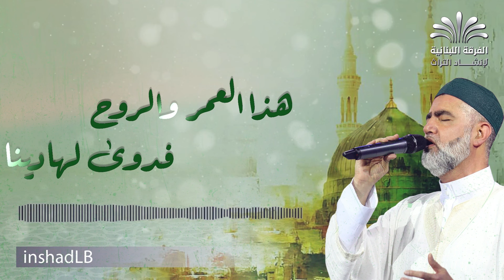حنيت انا حنيت لاهل المدينة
الفرقة اللبنانية لإنشاد التراث
حنيت انا حنيت
المنشد العالمي الحاج محمد الخير

كلمات الأنشودة:
هذا العمر والروح فِدوى لهادينا
ربي ليَم المختار سهل لنا زيارة
شوفة ابو ابراهيم واحظى لي بنظرة
و عطرك نِشِمّه هناك يا ابا الزهرا
بالبعد قلوب العشاق زادت حنينا
يا با بكر جيت ابكي و اشكيلك همي
و اعتاب الفاروق حداه يا نفسي ضمّي
حُبْكُم في جوّاة حشاي يسري بدمّي
روحي لشهيد الدار ظلت حزينة
حنيت انا للهادي و لحمزة عمّه
و بإيدي أشيل تراب و انزل أشمّه
يا محلى الحياة هناك و القعدة يَمّه
بذكرك عليّ يا الكرار تنزل سكينة
يا طيبة قلبي مشتاق لنشِمّه التراب
و نزور ابو ابراهيم نسَلم عا الاصحاب
انت السند يا مختار في يوم الحساب
دخيلك يا جد حسين نظرة تواسينا